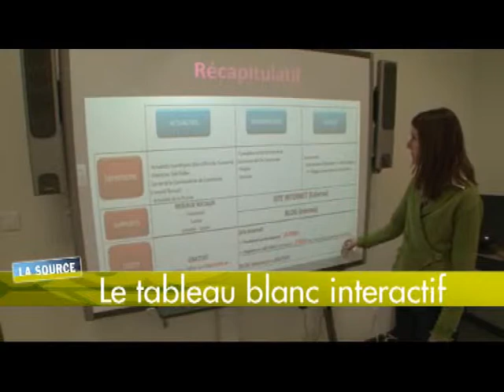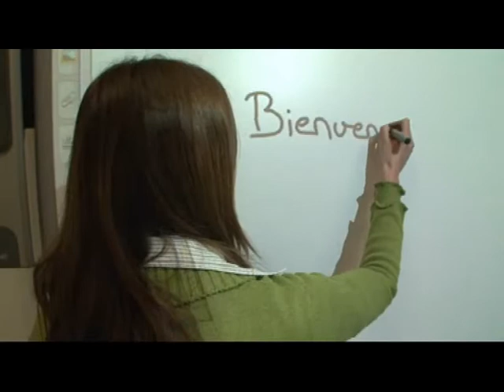Pôle d'Excellence Rurale Dolleren - Mode d'emploi TBI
Le Pôle d'Excellence Rurale est un bâtiment se composant d'une salle de séminaire, de salles de formation, de plusieurs bureaux dont un pouvant accueillir des télétravailleurs
Situé dans un village calme de la Vallée de la Doller et du Soultzbach, vous trouverez un lieu authentique et préservé.